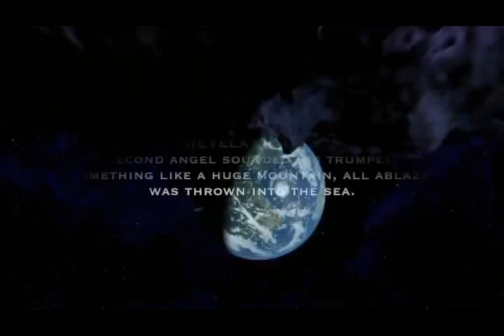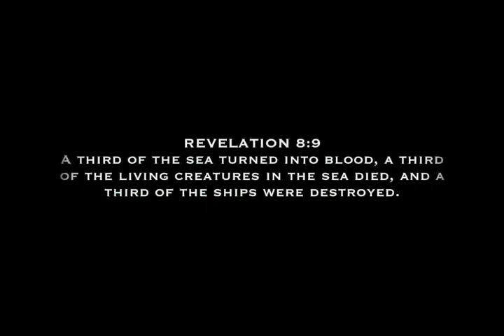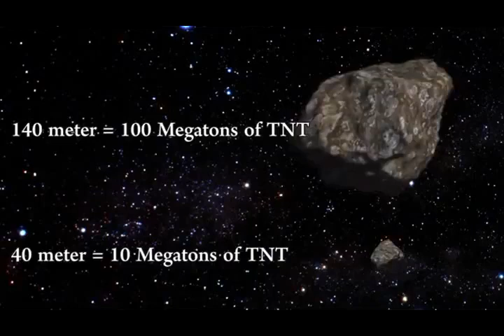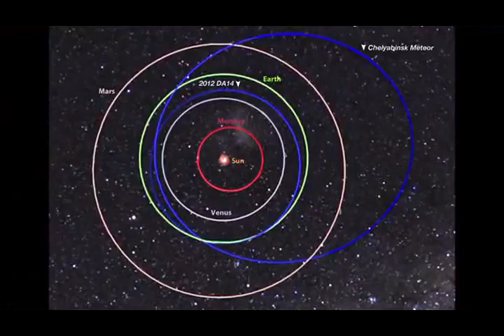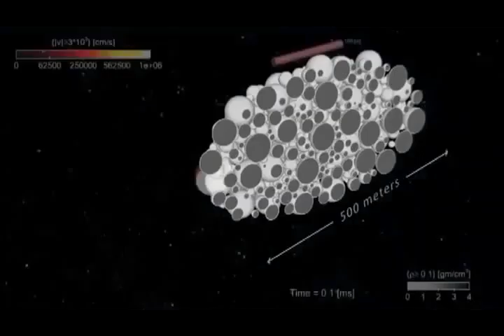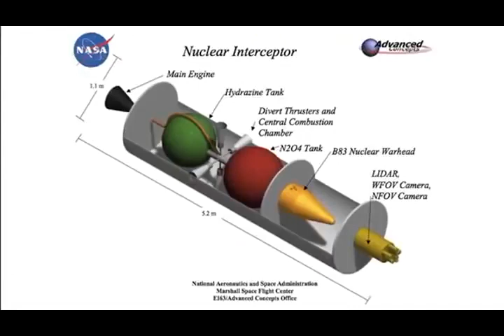Warning! The asteroid attacks the Atlantic Ocean, causing tsunamis to hit the US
Help Support This Broadcast
Help us spread the word about the liberty movement, we're reaching millions help us reach millions more. Share the free live video feed link with your friends & family:
This is the opening to the New TV Broadcast every  Night on WHT on Direct TV Ch   Current events